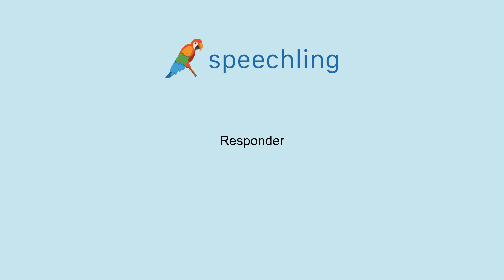How to say "Answer" in Spanish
Male Voice:
Responder

Female Voice:
Responder

Male Voice Translation:
Answer

Female Voice Translation:
Answer